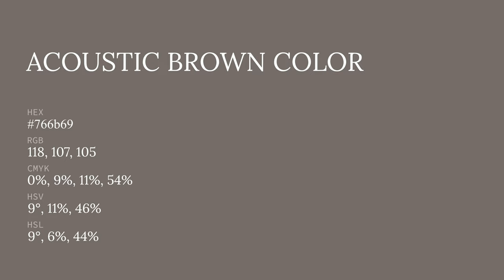Acoustic Brown color 766b69 hex color - Grey color - Cool color 766b69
What color is Acoustic Brown ? 766b69 hex color - Grey color - Cool color 766b69

Hex 766b69 Color Code is also known as Acoustic Brown color.